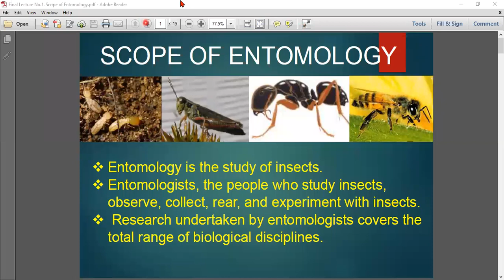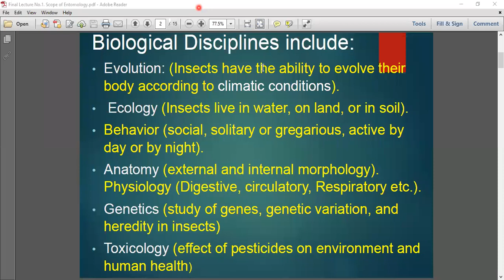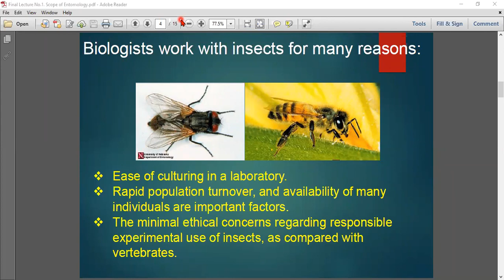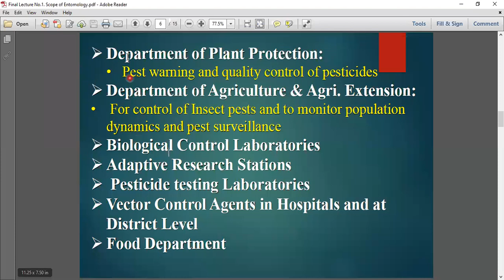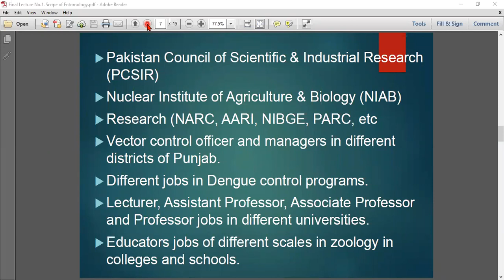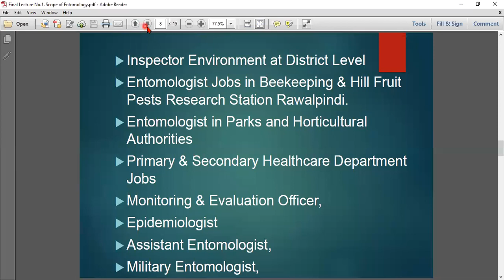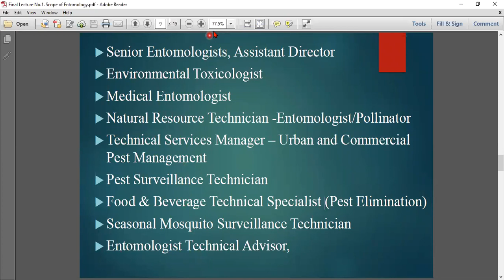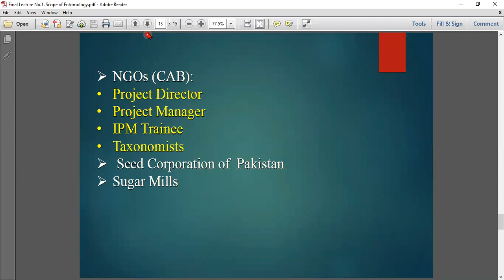Scope of Entomology Science & Entomologist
ENT-402: Applied Entomology